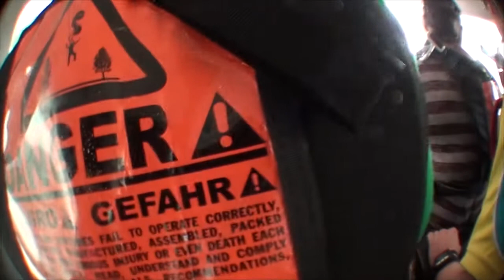Derek - Gold Coast Skydive - Derek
Derek - Gold Coast Skydive: Skydiving Video - Derek